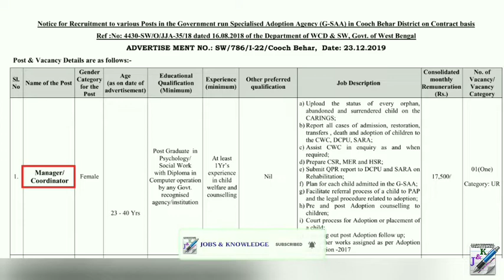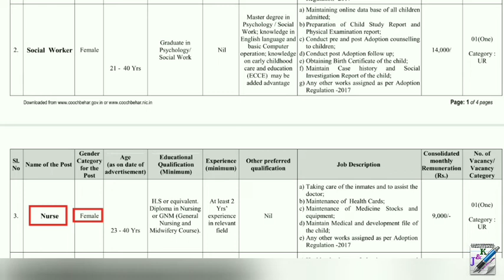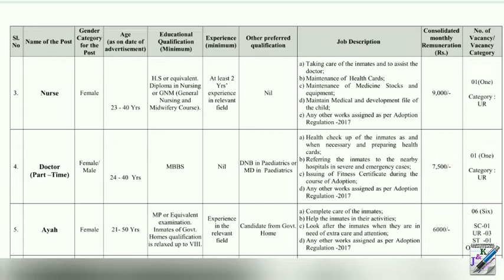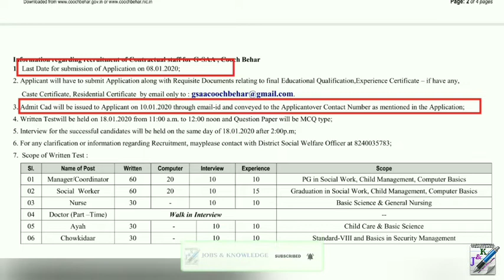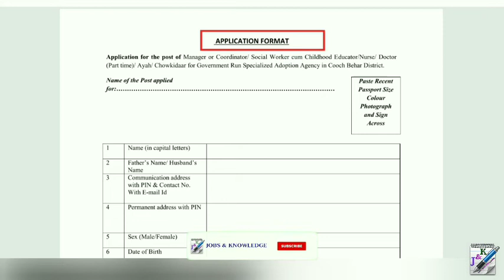কোচবিহার জেলায় নার্স, আয়া, চৌকিদার পদে নিয়োগ | Cooch Bihar District Recruitment